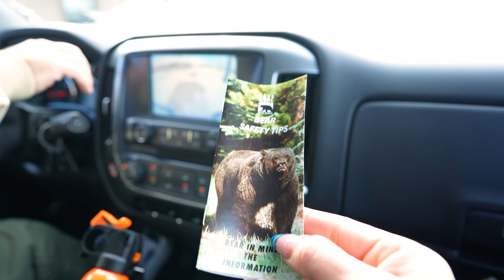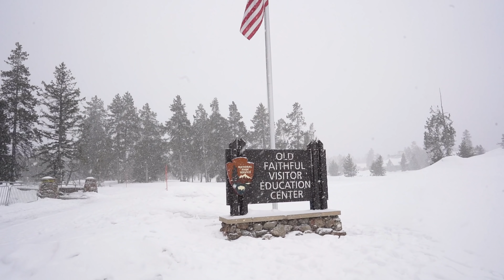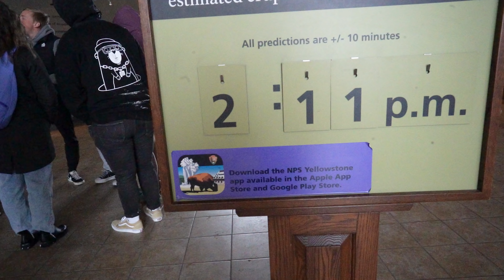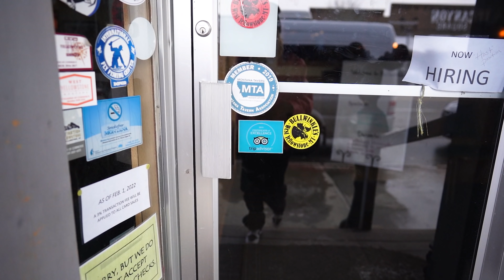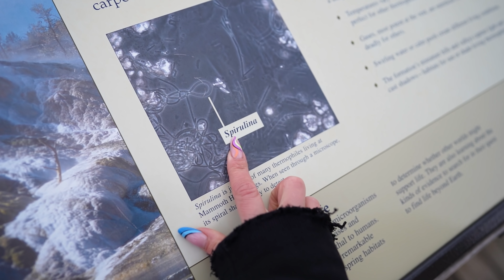Yellowstone - jak wygląda naprawdę? | Magda Malaczyńska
W dzisiejszym odcinku Yellowstone Park Narodowy, czyli USA co warto zwiedzić. Zaczynamy serię
USA parki narodowe. USA podróże to różnorodność i cudowne widoki.
Miłego oglądania! Magda Malaczyńska